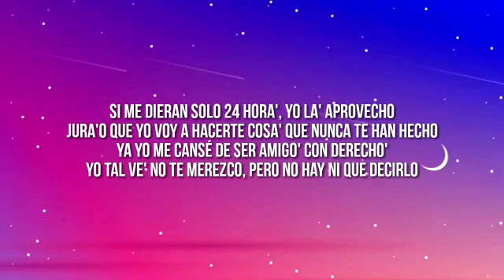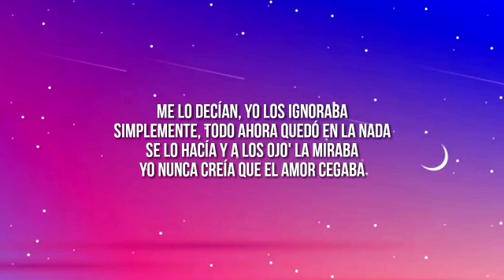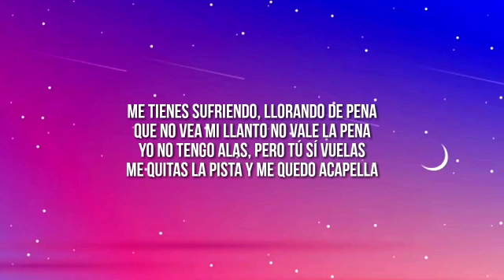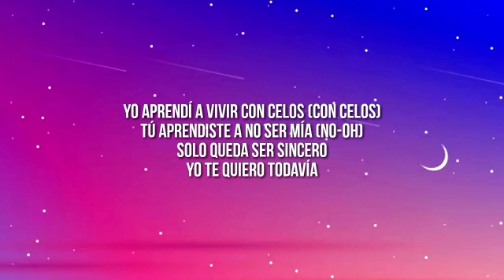Sebastián Yatra, Myke Towers - Pareja del Año (Letra/Lyrics)